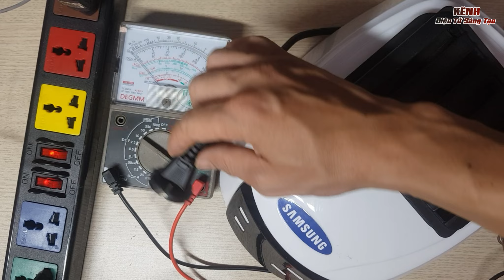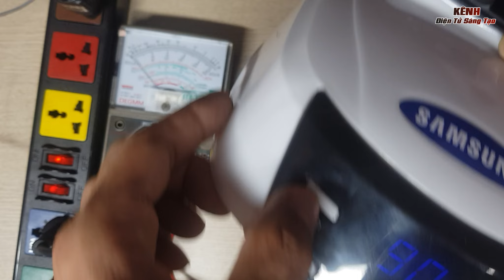Sửa máy sấy quần áo không lên nguồn:Nhiều khi sửa nó sảy ra như vậy đó các bạn!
➤ KÊNH ĐIỆN TỬ SÁNG TẠO LÀ KÊNH ĐƯỢC THÀNH LẬP MỚI MỤC ĐÍCH GIAO LƯU CHIA SẺ KINH NGHIỆM CÙNG TOÀN THỂ CÁC BẠN KHẮP MỌI MIỀN TỔ QUỐC VỀ CÁC LĨNH VỰC ĐIỆN TỬ CÁCH KHẮC PHỤC SỰ CỐ - CŨNG NHƯ CÁC SÁNG TẠO CHẾ TẠO HAY TRONG CUỘC SỐNG.
➤ CHÚNG TÔI HY VỌNG SẼ NHẬN ĐƯỢC CÁC YÊU CẦU TỪ CÁC BẠN ĐỂ CHÚNG TA CÙNG PHÂN TÍCH CHIA SẺ VÀ ĐÁNH GIÁ. TRONG PHẠM VI CÓ THỂ HƯỚNG DẪN CÁC BẠN MÌNH SẼ TẬN TÌNH CHỈ CÁC BẠN CỤ THỂ NHẤT.
➤ NGOÀI RA CHÚNG TÔI CÒN CUNG CẤP CÁC SẢN PHẨM LINH KIỆN ĐIỆN TỬ - NHẬN IN MẠCH ĐIỆN TỬ THEO YÊU CẦU ĐẶT HÀNG VỚI GIÁ CẢ RẤT HỢP LÝ. NHANH CHÓNG CHÍNH XÁC
➤ Tất cả các sản phẩm Video trên kênh đều thuộc sở hữu của Kênh ĐIỆN TỬ SÁNG TẠO. Yêu cầu các cá nhân tổ chức không được Reup dưới mọi hình thức.. Xin cảm ơn
ADMIN Kênh ĐIỆN TỬ SÁNG TẠO:
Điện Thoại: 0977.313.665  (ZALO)